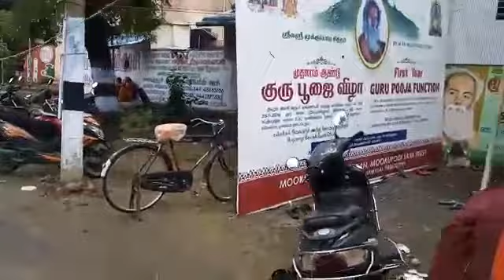ஶ்ரீமூக்குபொடி சித்தரின் முதலாம் ஆண்டு குருபூஜை விழா 29.11.2019.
Video from Baskaran.k